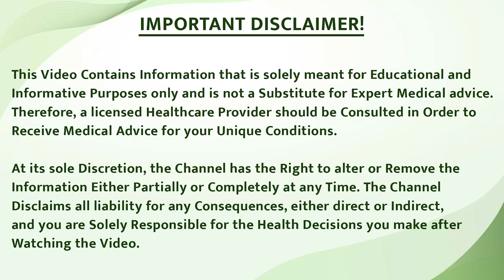अस्थमा अटैक से बचने के लिए Best Treatment | Homeopathic Treatment of Asthma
How To Avoid Asthma Attack? | अस्थमा (दमा) से कैसे बचें? | Asthma Ka Ilaaj
Best Homeopathic medicine for asthma attack

Hello Everyone

In this video, we'll discuss asthma and the power of our homeopathic treatment in curing it.

Asthma is a chronic condition that affects the airways. It causes wheezing and breathing difficulties. The inside walls of the airways, or the bronchial tubes, become swollen and inflamed.

During an asthma attack, the airways swell, the muscles around them tighten, and it becomes difficult for air to move in and out of the lungs.

Homeopathy uses natural remedies and focuses on the body's ability to heal itself. It aims to address the root cause of asthma symptoms rather than just treating them.

Homeopathic treatments are tailored to each individual's specific symptoms and overall health, making it a personalised approach to managing asthma.

Detecting symptoms and implementing effective strategies is very crucial for treating asthma. Discover the power of homeopathy as a natural treatment that can provide relief and aid for asthmatic patients with a 100% recovery rate.

इस वीडियो में, हम अस्थमा और इसे ठीक करने में हमारे होम्योपैथिक उपचार की शक्ति पर चर्चा करेंगे।

अस्थमा एक दीर्घकालिक स्थिति है जो वायुमार्ग को प्रभावित करती है। इससे घरघराहट और सांस लेने में कठिनाई होती है। वायुमार्ग या ब्रोन्कियल नलियों की अंदरूनी दीवारें सूज जाती हैं और उनमें सूजन आ जाती है।

अस्थमा के दौरे के दौरान, वायुमार्ग में सूजन आ जाती है, उनके आसपास की मांसपेशियां सख्त हो जाती हैं और फेफड़ों से हवा का अंदर और बाहर जाना मुश्किल हो जाता है।

होम्योपैथी प्राकृतिक उपचारों का उपयोग करती है और शरीर की खुद को ठीक करने की क्षमता पर ध्यान केंद्रित करती है। इसका उद्देश्य केवल अस्थमा के लक्षणों का इलाज करने के बजाय उनके मूल कारण को संबोधित करना है। होम्योपैथिक उपचार प्रत्येक व्यक्ति के विशिष्ट लक्षणों और समग्र स्वास्थ्य के अनुरूप होते हैं, जिससे यह अस्थमा के प्रबंधन के लिए एक व्यक्तिगत दृष्टिकोण बन जाता है।

अस्थमा के इलाज के लिए लक्षणों का पता लगाना और प्रभावी रणनीतियों को लागू करना बहुत महत्वपूर्ण है। एक प्राकृतिक उपचार के रूप में होम्योपैथी की शक्ति की खोज करें जो 100% रिकवरी दर के साथ अस्थमा के रोगियों को राहत और सहायता प्रदान कर सकता है।

हमें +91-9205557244 पर कॉल करें

Best homeopathy medicine of asthma treatment